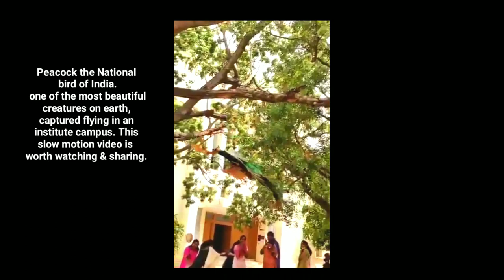Awesome Peacock Slow Motion Flying WhatsApp Status | Bird Flying 30 Seconds status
YouTube.com/smartphonefreejob